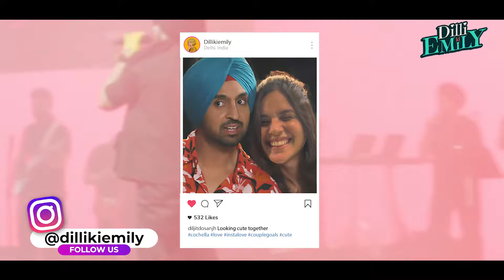Recreating Diljit Dosanjh's Coachella Indo-Western Look ft. San Kalra | Worth It with Dilli Ki Emily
If you are a die-hard fan of diljitdosanjh as well then this episode of Worth It by Dilli Ki Emily is going to make your day.

In this video, we will be recreating diljitdosanjh's iconic Indo-Western look from coachella using pieces from Sanchit's wardrobe. diljitdosanjh is known for his unique sense of style, and we're excited to show you how you can recreate his look with items you may already have in your closet.

We'll start by breaking down each element of diljitdosanjh's coachella outfit, including his utility jacket, statement necklace, and colorful gloves. Then, we'll dive into Sachit's wardrobe to find similar pieces that can be used to recreate the look.

Throughout the video, we'll provide tips and tricks on how to style each item to create a cohesive and stylish outfit. Whether you're heading to a music festival or just looking to add some Indo-Western flair to your wardrobe, this video has something for everyone.

So, join us as we take on the challenge of recreating Diljit Dosanjh's Coachella look with Sanchit's wardrobe.